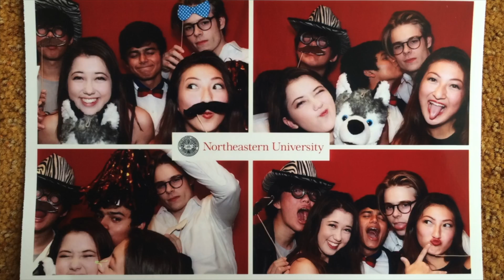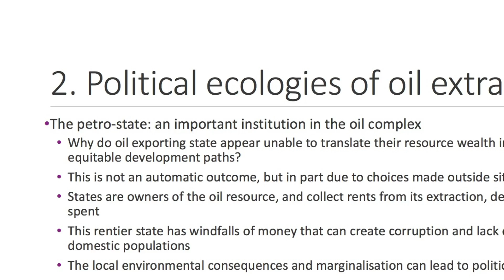Nina Rossiter: Study Abroad in Sydney - Introductions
In this video, we get to know our video scholarship recipient Nina Rossiter! She is studying abroad at the University of Sydney for the Fall Semester.